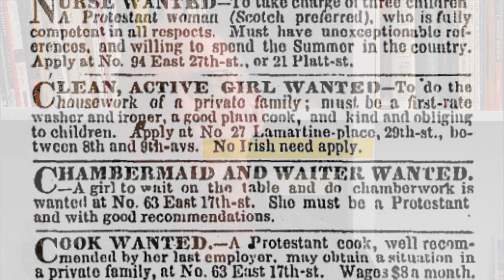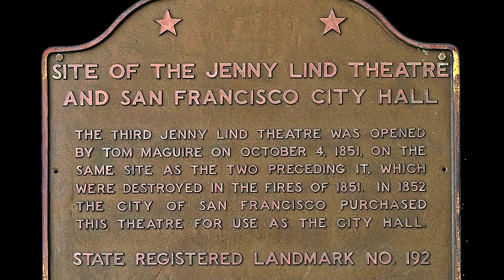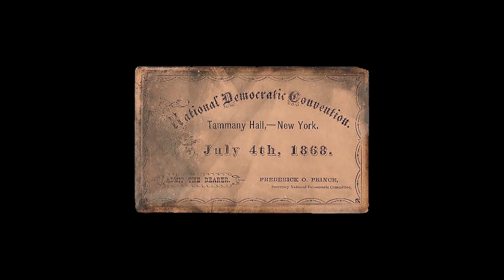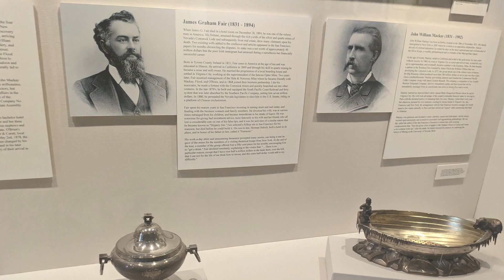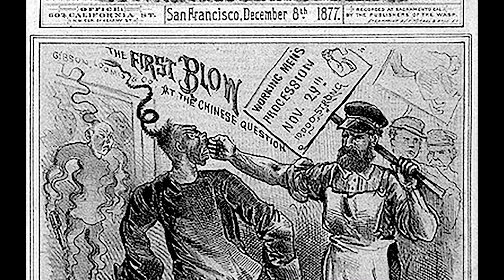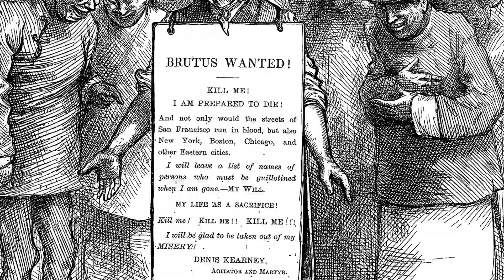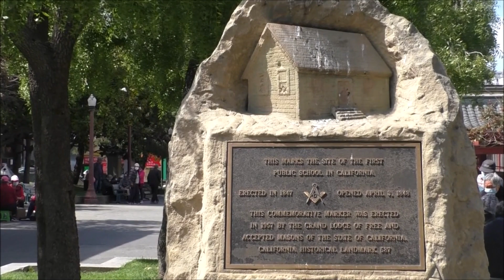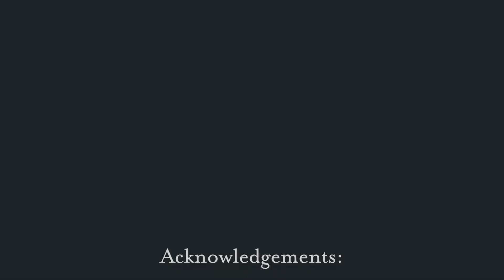Great Famine Voices San Francisco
Great Famine Voices San Francisco (25:38) explores the history of the city's Irish community on a tour led by Myles Dungan (RTÉ Radio 1, The History Show) and Glen Gendzel (San Jose State University). They recount the legacy of Famine Irish emigrants in building the city as well as the impact of the San Francisco earthquake and fire of 1906 on its landmarks such as the Flood Building, St. Patrick's Church, and Old St. Mary's Cathedral. They provide an unflinching account of the role of Irish emigrants such as Denis Kearney and Matthew Noonan in fomenting anti-Chinese racism, and pay tribute to the inspirational figure of Kate Kennedy, an early public school teacher and labour activist whose family had fled from famine-stricken Ireland.

Great Famine Voices San Francisco is part of the Great Famine Voices 2023 season that is hosted by the National Famine Museum, Strokestown Park, and Irish Heritage Trust with funding from the Government of Ireland Emigrant Support Programme.